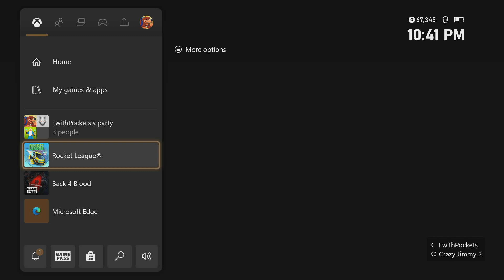Rocket League (1) (Parker & Alex)